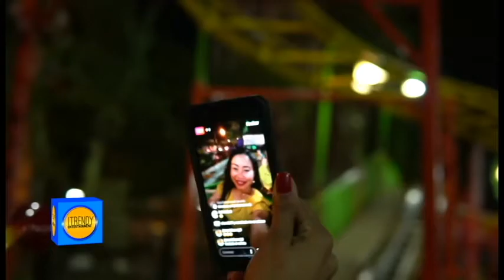Carmen Leidy desde Olympic Park Itrendy City By Night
El parque de atracciones Olympic Park cumple con ese requisito. Hace dos años llegaron a República Dominicana de manos del empresario venezolano Miguel Barreses; se instalaron por unos meses en Carrefour de la autopista Duarte y desde hace seis semanas están ubicados en el parqueo de la tienda La Sirena de la avenida Charles de Gaulle próximo a la carretera Mella. “Tenemos atracciones para todas las edades”, comentó a Tiempo Libre José Torres, administrador operativo del parque que cuenta con 5,500 metros cuadrados.

En un recorrido por el colorido y alegre lugar, 15 juegos mecánicos completan la oferta; dos son extremos, ocho son para niños y el resto es para toda la familia. Además, tienen una casa del terror con figuras en movimiento.